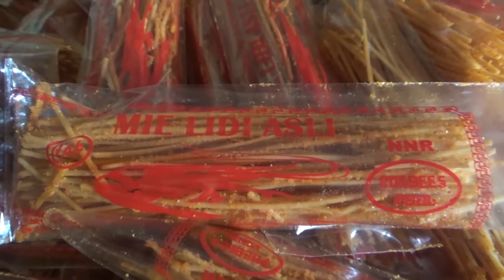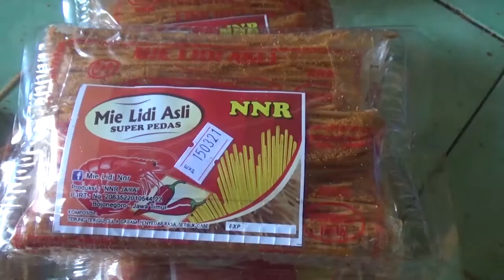MI LIDI JAJANAN TRADISIONAL YANG BERTAHAN DI ERA MODEREN